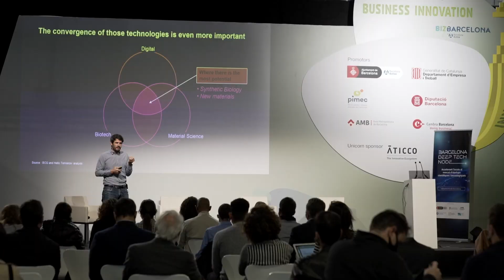Primer dia del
Primer dia: vídeo resum!

🎥 Reviu el primer dia del BIZBARCELONA21 amb aquest vídeo resum!

👉 Gràcies a tots els ponents, expositors i visitants que ens estan acompanyant en aquest primer dia i gaudeixen del saló amb nosaltres.